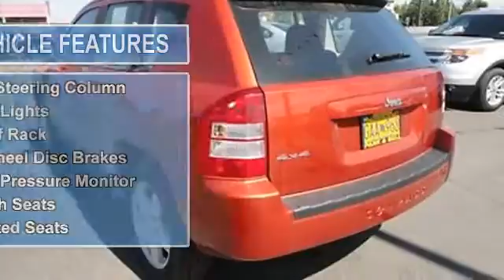2010 Jeep Compass 4X4 - Cal's @ 5th ave - Anchorage, AK 99501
For Sale: 2010 Jeep Compass 4X4
VIN: 1J4NF4FB5AD574229
Engine: 2.4-Liter 4-Cylinder 172HP
Drivetrain:
Transmission: N/A
Mileage: 25,291
Color: ORANGE (exterior)  (interior)

Features:
2010 Jeep Compass Four Wheel Drive S U V. This vehicle features the following equipment: N/A, 2.4-Liter 4-Cylinder 172HP, Passenger Front Airbag, Side Impact Airbag, AUX Jack For MP3 Players, Single CD Player, Power Steering, Rear Window Defroster, Tilt Steering Column, Fog Lights, Roof Rack, 4-Wheel Disc Brakes, Tire Pressure Monitor, Cloth Seats, Heated Seats